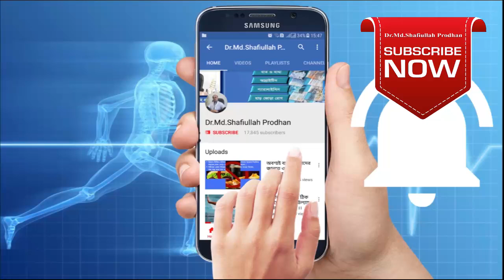ঘাড়ের কলার বা কোমরের বেল্ট ব্যাবহারের নিয়ম কি? Special Pain Relief Tips